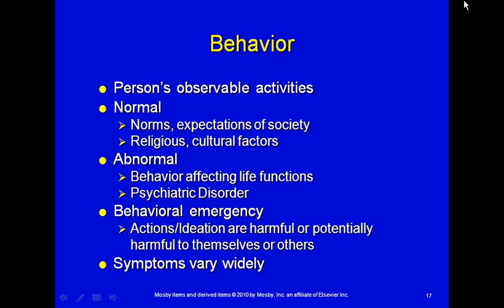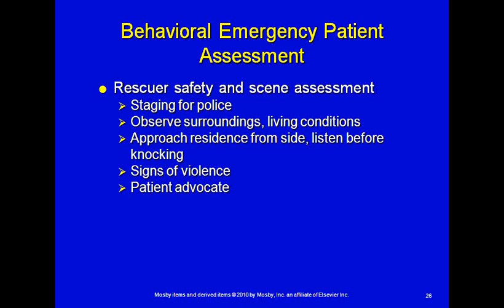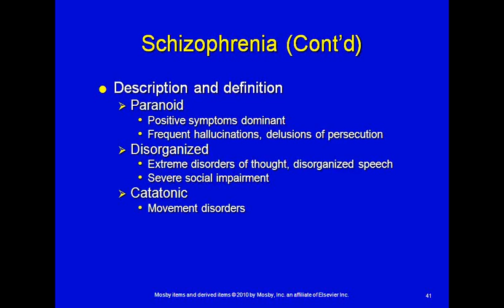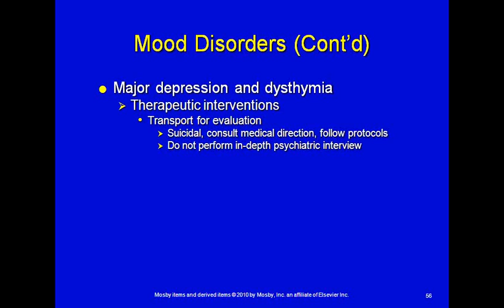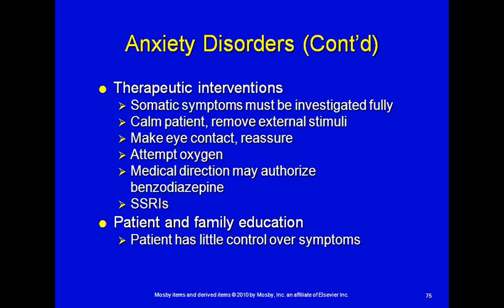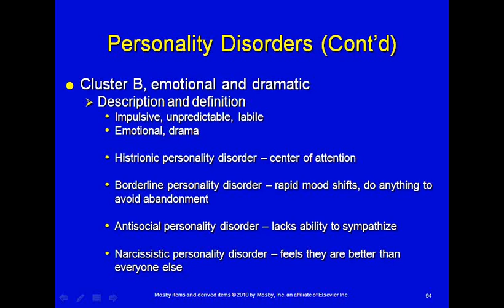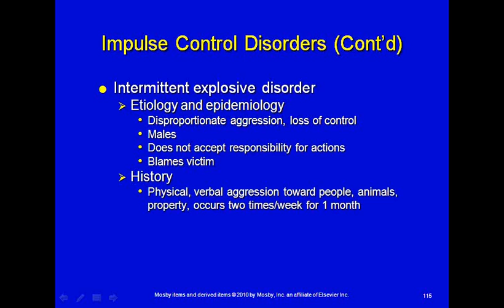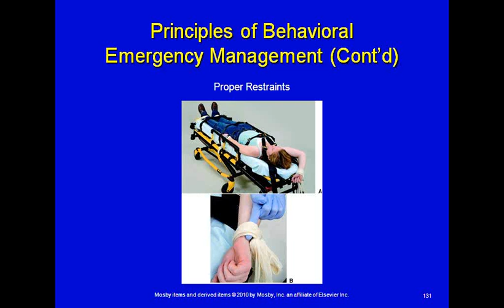Psychiatric disorders for the paramedic - Part I